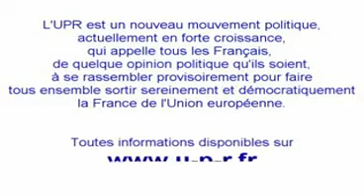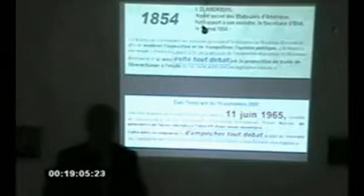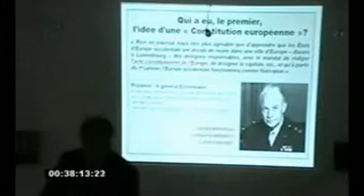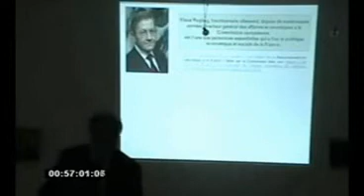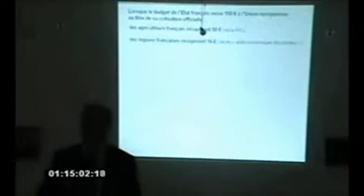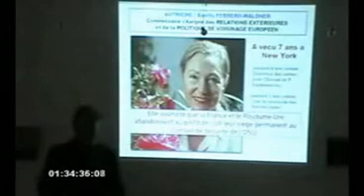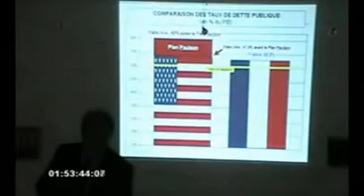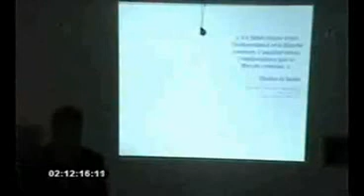Conférence : Qui gouverne réellement la France ?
C'est un descriptif des pouvoirs transférés à l'UE et des pedigrees des responsables européens (BCE, CJCE, Commissaires européens, lobbys américains à la Commission, etc.).